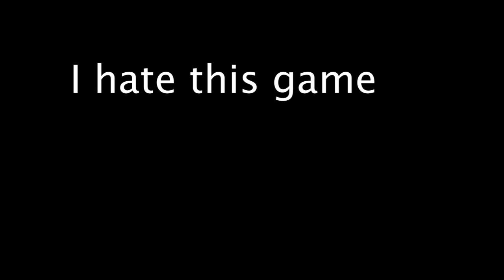Full Drum Gun Loadout OP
Hey Guys, welcome back to another Banger!
Fortnite Battle Royale gameplay
Just for the Memes
My Attempt at getting a full Drum Gun Loadout

Love every single one of yall!